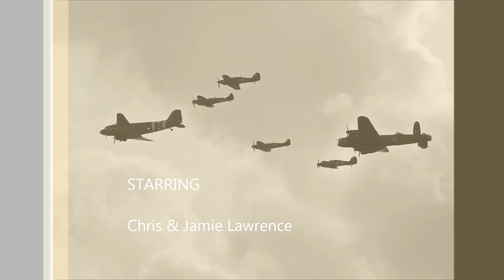Banovallum Enduro Horncastle Highlights 2014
BANOVALLUM MCC TATTERSHALL ENDURO 2014